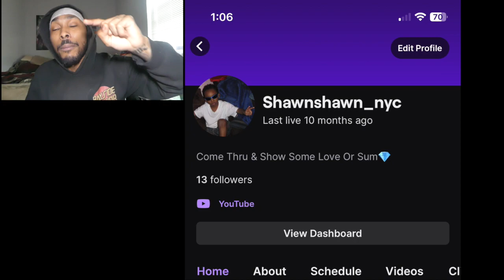We Got The Old Critch Back !!| ShawnShawnReaction To On The Radar Freestyle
FOLLOW MY TWITCHHH 👇🏽👇🏽

About Shawn
On this channel, you will see more of me and what i'm about. I will do videos like challenges, pranks, unboxing,  vlogs, storytimes, etc. We are going to grow together and I just want to thank each and every one of you that are going to be apart of this journey!